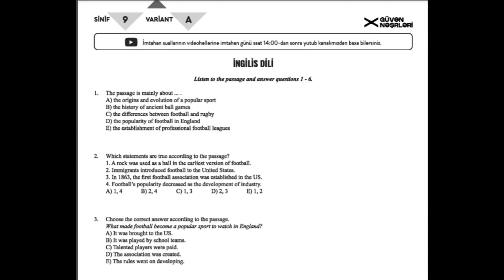Guven 9 sinif sinaq-7 (Fevral)